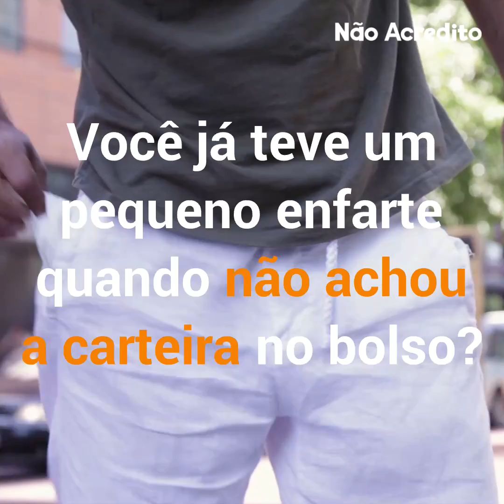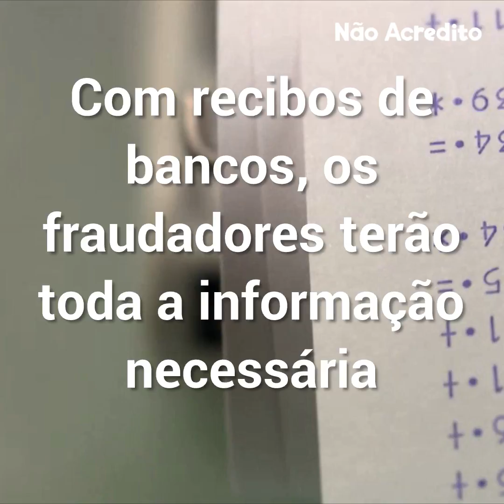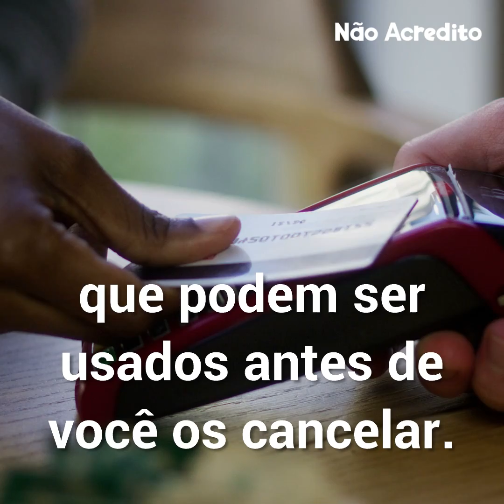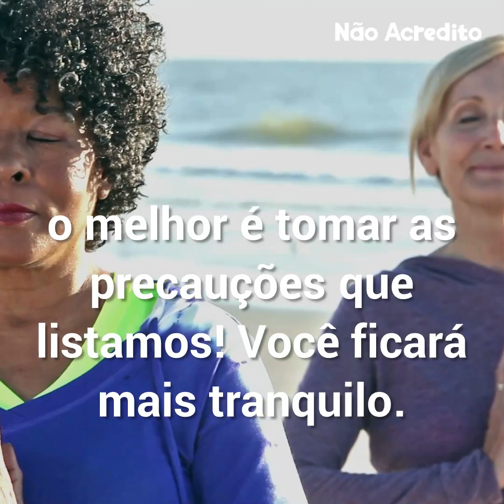É por isso que você nunca deve ter essas 5 coisas na sua...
Mais vale prevenir do que remediar! Estas dicas são essenciais!